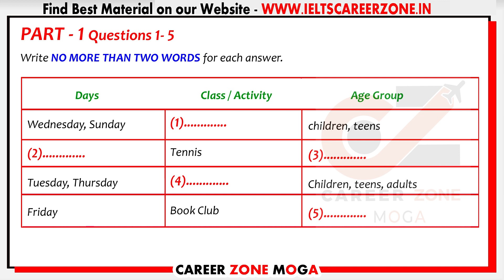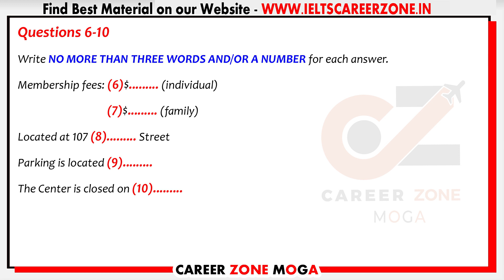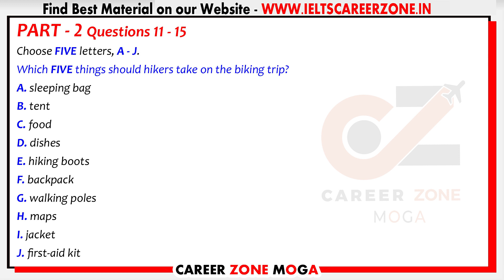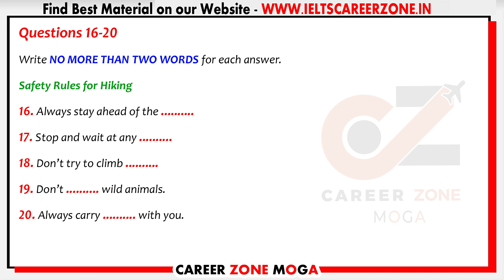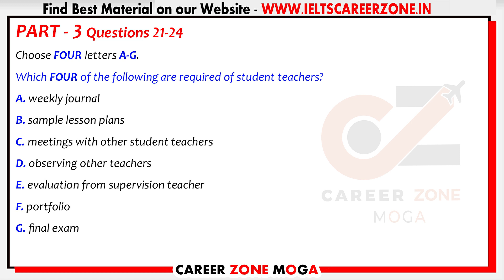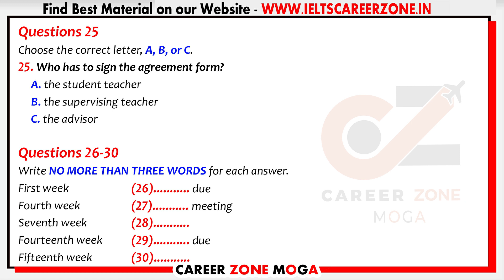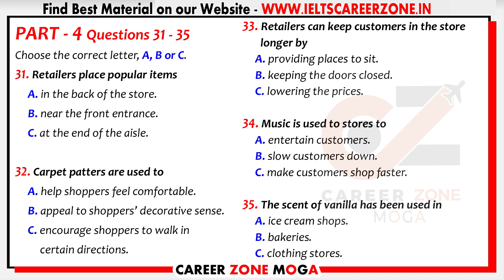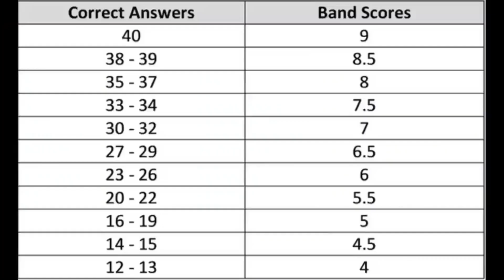IELTS Listening Practice Test 2022 with Answers | 07.10.2022